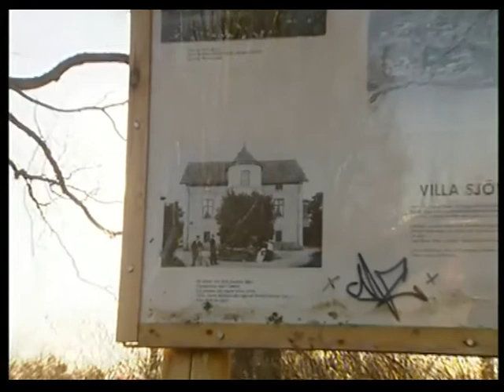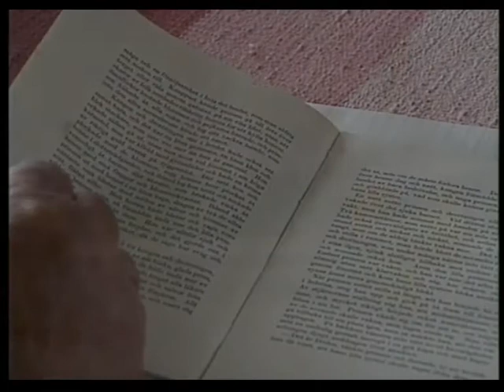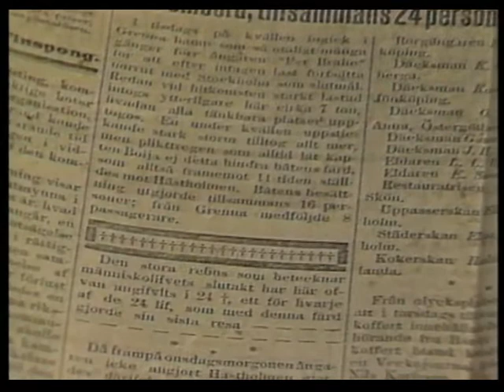John Bauer konstnären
I början av 2000-talet gjorde journalisten Birger Johansson på Smålandsnytt en serie filmer som kallades 1000åriga smålänningar. Jag fick äran att fotografera och redigera Birgers program. Ett roligt jobb.

Jag gör mina filmer utan någon budget eller stöd - helt ideellt - vill du stödja mina nya projekt framöver swisha gärna ett mindre belopp till 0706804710.
Stort Tack !